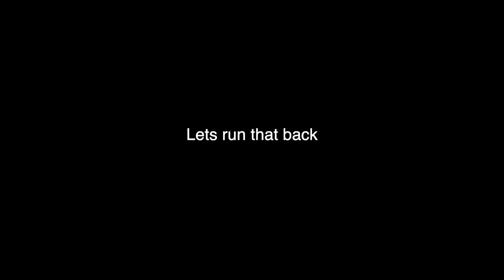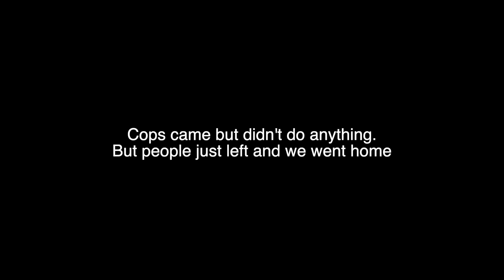Car Meets and Driving (crazy m5)